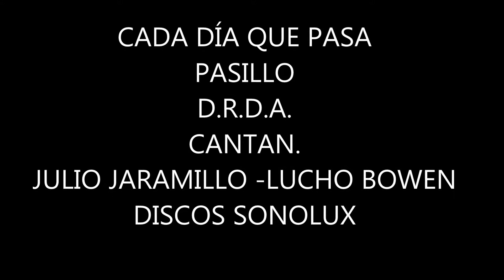CADA DÍA QUE PASA CANTAN JULIO JARAMILLO Y LUCHO BOWEN